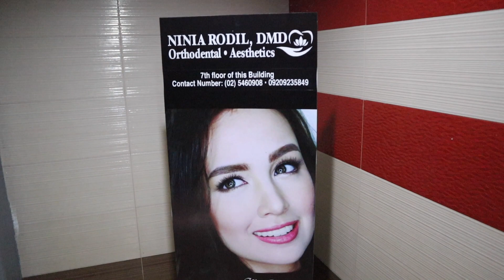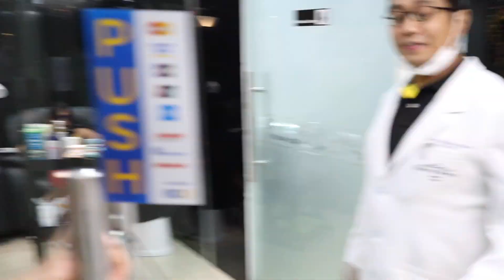SEMI PERMANENT FOUNDATION? | BB GLOW | vlog with Bim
BB Glow is a semi permanent procedure that lasts up 6 months, like tattooing, the pigment is embedded in the skin to achieve a more radiant, brighter, and even toned skin. It aims to lessen melasma and lessen the appearance of wrinkles, and by needling your pores become tighter.

Gum Contouring/gingivectomy is a reduction of the gum area to make it appear smaller hence making the teeth bigger, to treat "gummy smile"

Dra. Ninia Rodil
Caswyn Bldg, 7th Flr, infront of GMA, timog, QC

Dr. Bryan Buenaventura:
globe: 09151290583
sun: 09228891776